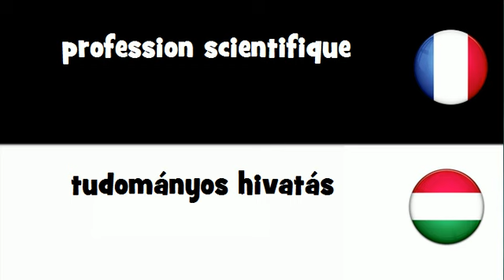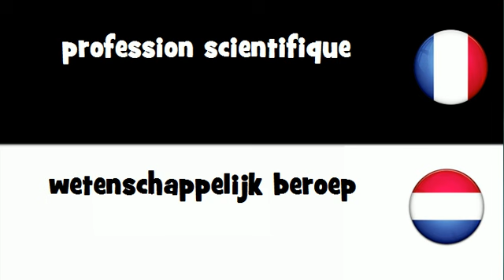VOCABULAIRE EN 20 LANGUES = profession scientifique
frenchwithvincent VOCABULAIRE EN 20 LANGUES = profession scientifique